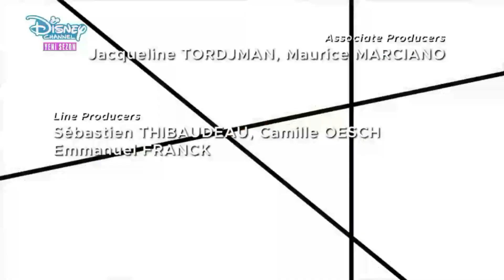Disney Channel Türkiye kapanmasaydı 5.Sezon nasıl başlardı?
Paralel Evren: Disney Channel kapanmadı ve Mucize'nin (5.Sezon) Yeni Sezonu bugün saat 19.15'te Disney Channel'da.

Ya da Varsayalım Disney Channel kapanmadı. Mucize Uğur Böceği ile Kara Kedi 5.Sezonu ile saat 19.15'de Disney Channel'da

"FANMADE / FAN YAPIM" VİDEODUR!